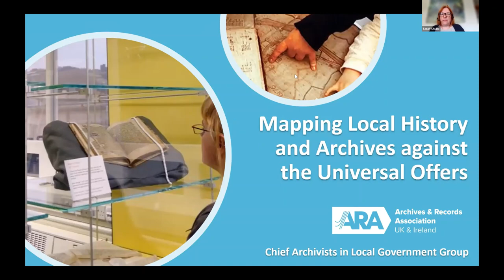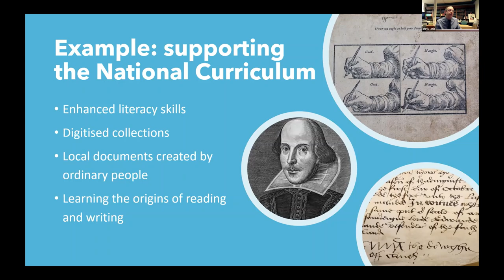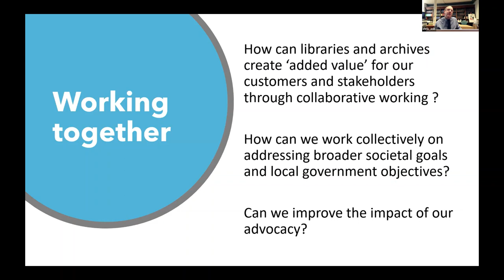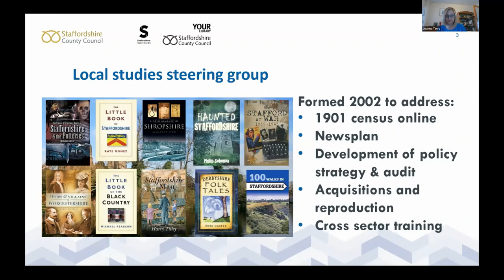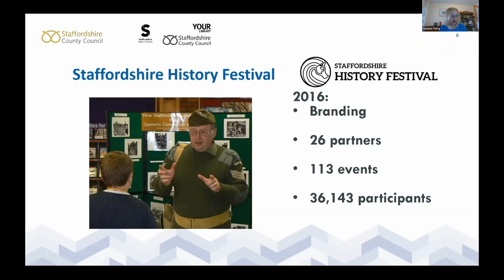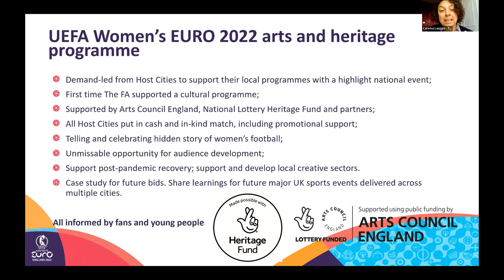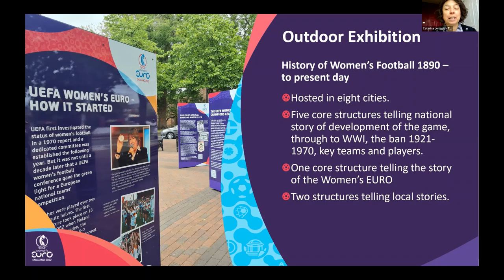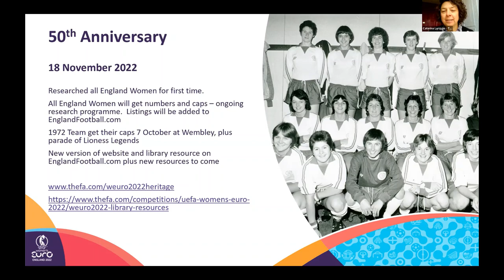Libraries in Partnership with Heritage and Archives | Libraries Connected Webinars | 2022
This webinar explores how heritage and archives can deliver against all the universal offers and support the work of libraries beyond culture and creativity. It examines how heritage and archives can support language and literacy for young people, provide a sense of place and identity and can help libraries explore the hidden histories of communities. It also looks at how libraries can add value to the work of archives and by working collaboratively can meet broader local authority goals and enhance the ability of libraries and archives to demonstrate impact to key stakeholders.